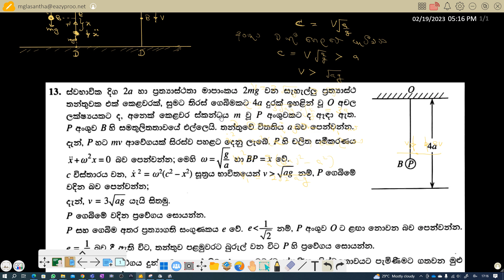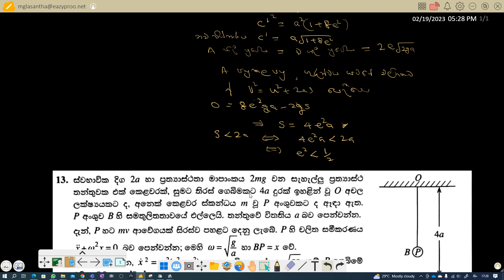AL2022CM2 Q13 S සංයුක්ත ගණිතය පසුගිය ප්‍රශ්ණ පත්‍ර පිළිතුරු (AL Combined Mathematics )